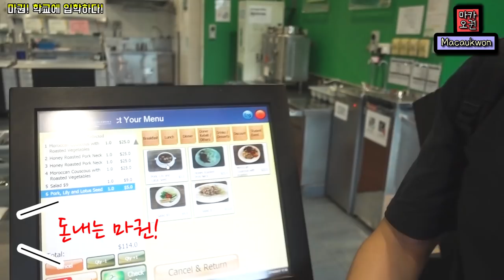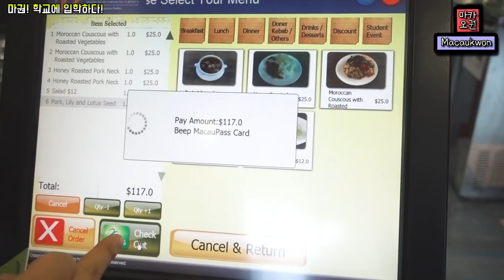마카오 일상 브이로그#12 가이드 일을 그만두면서까지 하려는 일은?!